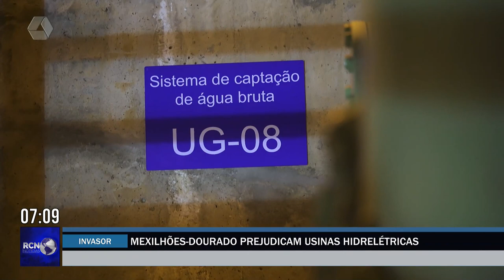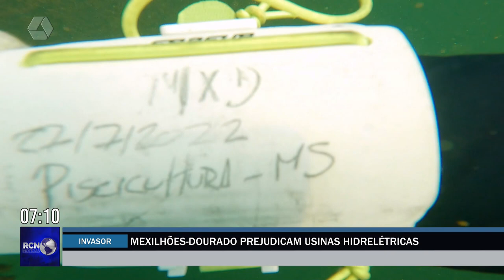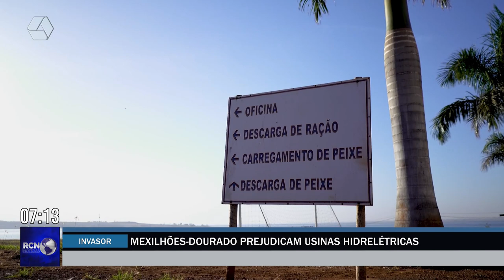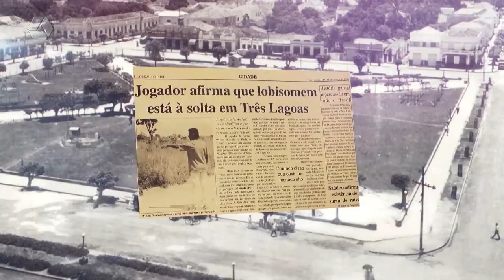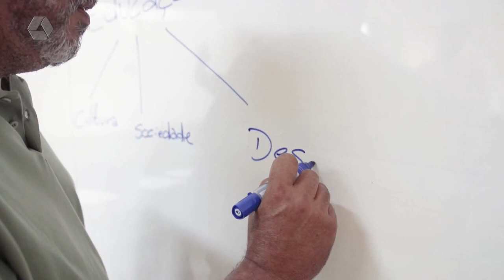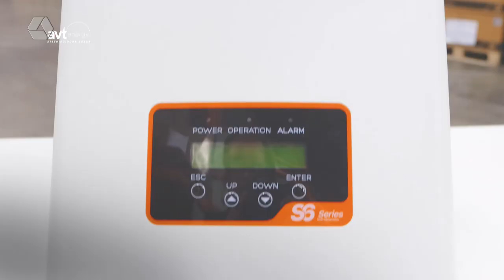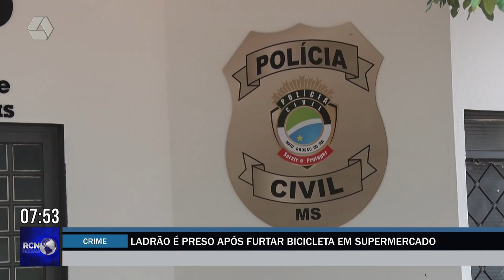RCN Notícias 12/01/2023